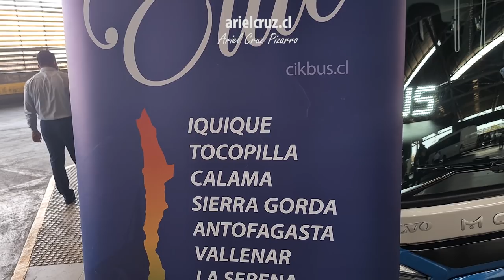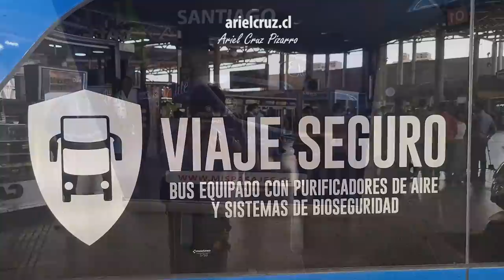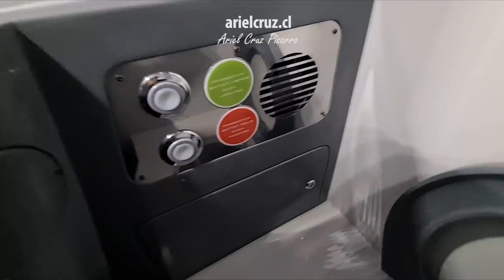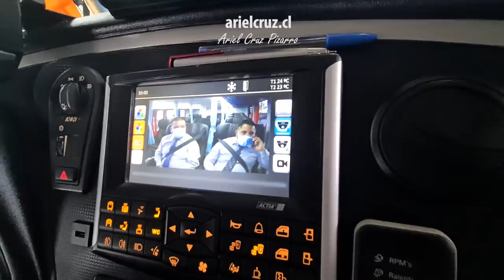NUEVO MODASA ZEUS 4 2022 - VOLVO (Cikbus Elite) con asiento inclusivo y bioseguridad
Video realizado en la presentación de prensa de los nuevos buses 'Modasa Zeus 4' con tecnología 2022. Estos buses tienen chasis 'Volvo B450R' y cuentan con tecnologías nuevas: Zona Segura, que permite limitar la velocidad del bus con el posicionamiento de GPS resguardando la seguridad en zonas con limitación de velocidad.
Este bus 'Modasa' también cuenta con las tecnologías de seguridad activa estándar de la industria: control crucero adaptativo, el sensor de proximidad y de cambio de pista, entre otros
Por dentro, el bus 'Modasa Zeus 4' tiene 43 asientos 'Salón Cama' de cuero, con cinturón de 3 puntos, puertos USB y pantallas individuales. Es destacable el asiento 34 que tiene un ascensor. Este asiento inclusivo está diseñado para personas en situación de discapacidad, tiene un mecanismo de ascensor que sube y baja el asiento al nivel de andén para que la persona pueda subir de manera cómoda.
En la cabina del bus, además de lo usual, el conductor 'Iván Labarca' nos comentó sobre el sensor que tienen los cinturones de seguridad. El conductor puede ver en su ubicación que todos los pasajeros usen el cinturón de seguridad, además de advertir cuando un pasajero no lo está usando.
Este video es presentado por mis libros. Si te gusta lo que hago, amarás mis libros.

CRONOLOGÍA
00:00 Presentación y Contexto
00:53 Tecnologías de seguridad 'Volvo'
01:28 Asiento inclusivo con ascensor (discapacidad)
03:13 Interior 'Modasa Zeus 4'
06:56 Cabina del bus
07:06 Conductor explica sensor cinturón de seguridad
09:46 Agradecimientos y bus 'Marcopolo New G7'

Empresa: 'Cikbus Elite'
Unidad 'Modasa Zeus 4', chasis 'Volvo B450R'
Ruta: 'Santiago - Ovalle - La Serena - Vallenar - Antofagasta - Sierra Gorda - Calama'
Cámara: 'Samsung S20+'